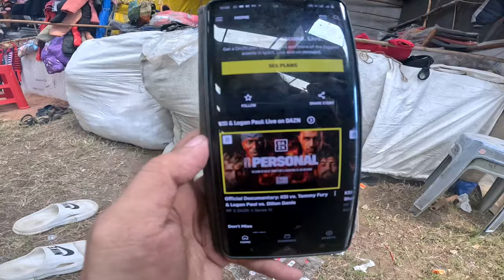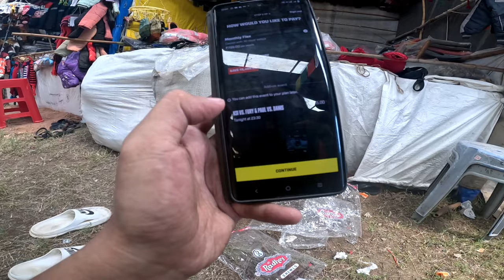Sumo Gave Advance of 7.6 lakh IRR😳Life of a Tsongpa //Day-2 tibetanvlogger Tibetan winter business